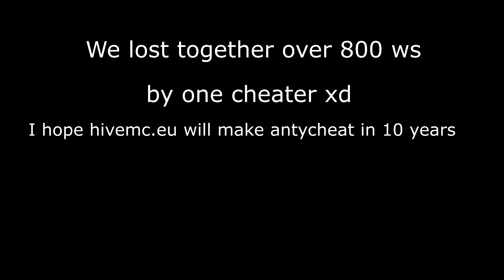how we lost 800 bedwars winstreak xd (world record)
yoyo my friends it's how we lost winstreak :OOO

IP: hivemc.eu

                                    🔎 Minecraft Settings:
- FOV: 75
- Sensitivity: 90%
- DPI: 1500